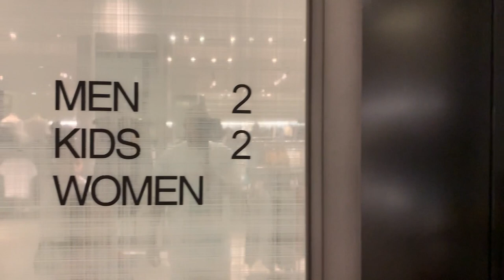SPM & LUCKY Chop It Up on LUCIANOTV (LUCIANOTV WEBISODE)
SPM & LUCKY Chop It Up on LUCIANOTV
(LUCIANOTV WEBISODE)